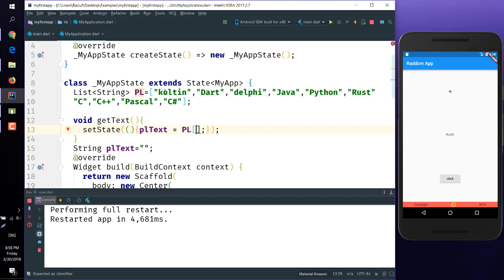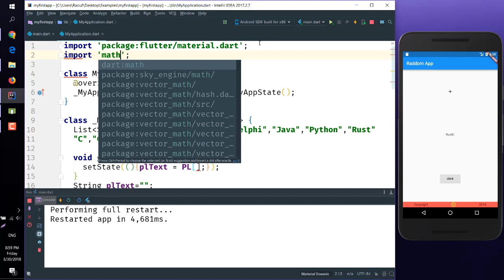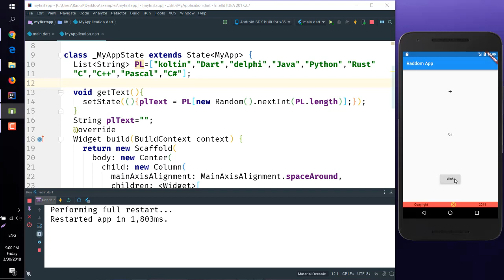Flutter #9 : get random number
هذا الدرس فقط لشرح استدعاء المكتبات بالاضافة لشرح كيفية الحصول على قيمة عشوائية